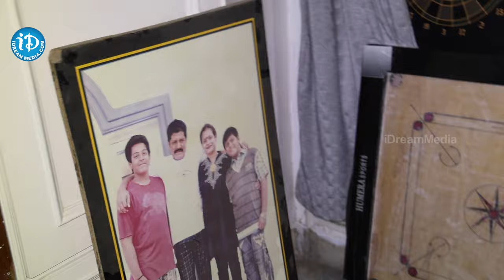అచ్చం తండ్రి లానే.. Actor Srihari Son Meghamsh Exclusive Interview | Political Scoop